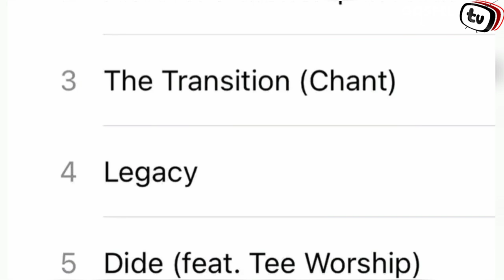Joshua Mike Bamiloye Releases ENOCH Movie Soundtrack Titled "DIDE"